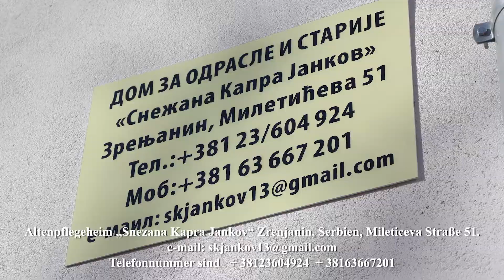GANZ NEU UND GANZ ANDERS IN ZRENJANIN – DAS ALTENPFLEGEHEIM 1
Ruhe und Stille neben dem Fluss Bega, ausgezeichnete Unterkunft, Pflege und persönliche Betreuung von denen, die ihre Arbeit 24 Stunden täglich lieben und ausgezeichnete Bedingungen sind genau, was man für eine schönere Bejahrtheit braucht. All das ist kein Märchen sondern Realität. Das Altenpflegeheim „Snezana Kapra Jankov“ befindet sich in Zrenjanin, Mileticeva Straße 51, versteckt und verstaut in idyllischer Atmosphäre. Im Unterschied zu anderen herrscht hier eine familiäre Atmosphäre. Hier fühlt man sich überall wohl. Das Altenpflegeheim verfügt über ein Wohnzimmer mit Esszimmer, 9 Schlafzimmer und zwar 4 Doppelbettzimmer, 3 Dreibettzimmer und 2 Vierbettzimmer. Die Unterbringungskapazität beträgt 25 Bewohner, um die sich unser Team von 16 qualifizierten Mitarbeitern kümmert. Falls Sie darüber nachdenken, wo Sie Ihren Lieben alles Nötige besorgen könnten, um ihnen im Alter das Leben zu erleichtern, haben wir für Sie die richtige Lösung hier in Banat in Wojwodina. Neben der Qualität der Dienstleistungen bieten wir auch die günstigen Preise an. Unsere Telefonnummer ist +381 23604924.